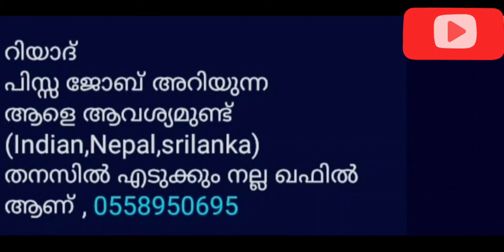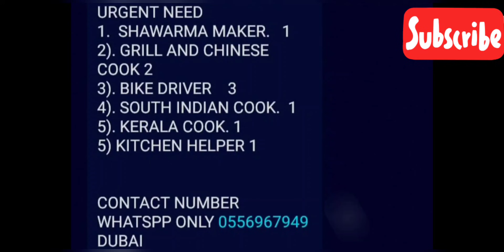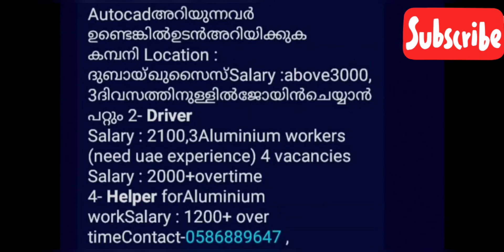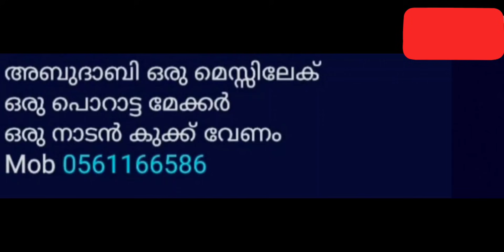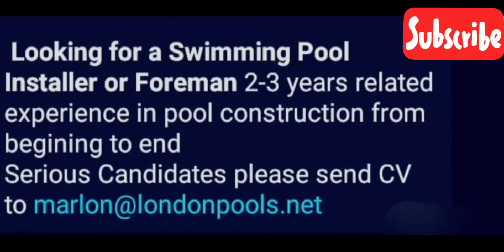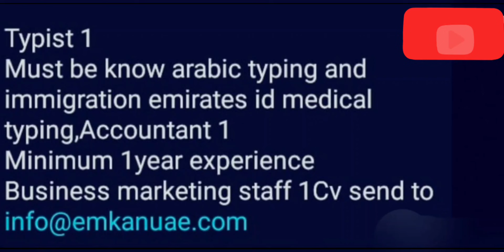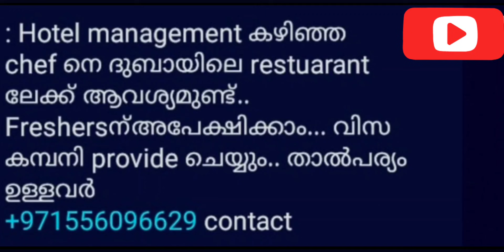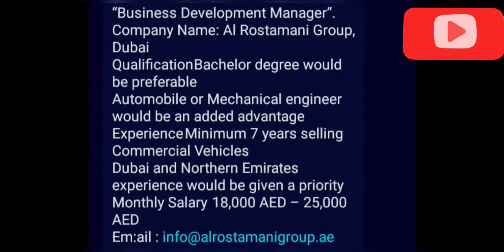gulf jobs Malayalam/gulf job vacancy 2021 malayalam/ Dubai jobs/oman jobs /JOBS.WORLDWIDE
gulf  jobs Malayalam/gulf job vacancy 2021 malayalam/ Dubai jobs/Saudi jobs//JOBS.WORLDWIDE